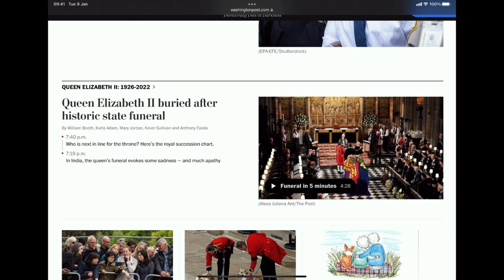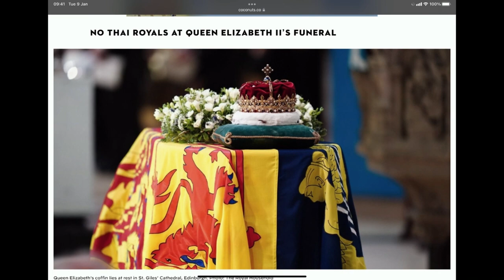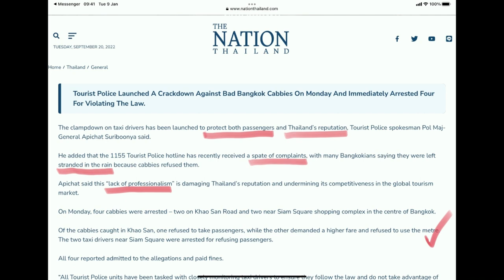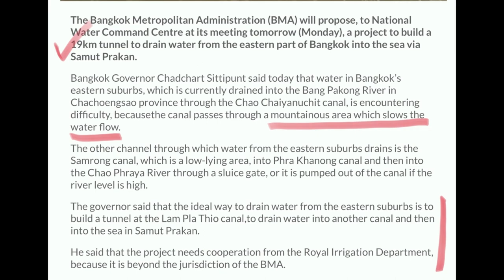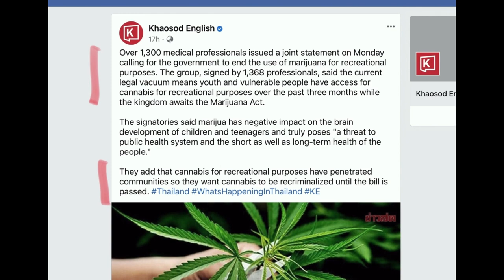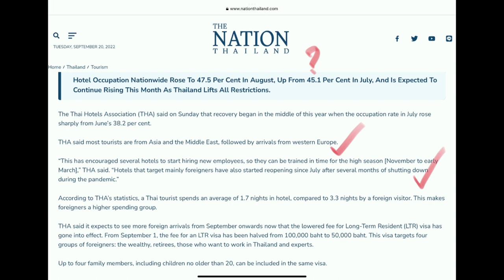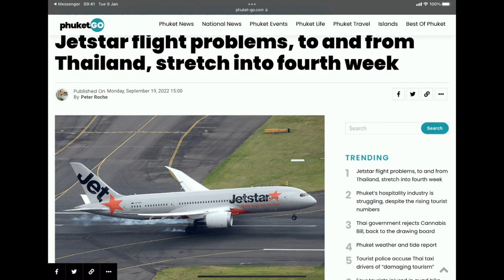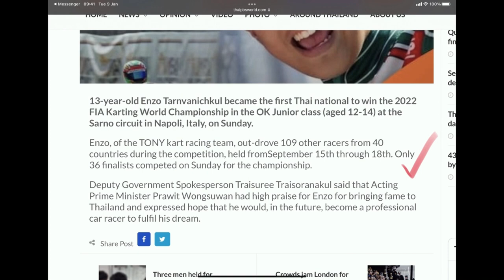Thailand sends UK Ambassador to funeral of QEII, BKK cabbies given warnings - TNT Sept 20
Thailand fails to send member of Royal Family or government representative to state funeral of Queen Elizabeth II, Tourist police crackdown on naughty Bangkok taxi drivers, hotels report rise in occupancy figures, Thai go-cart world champ.